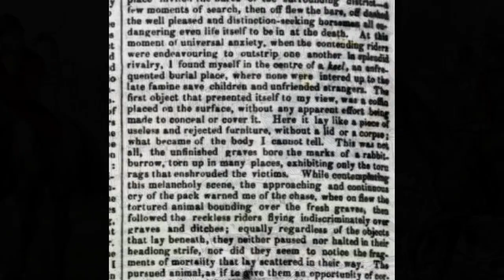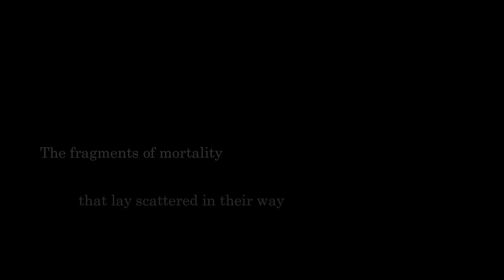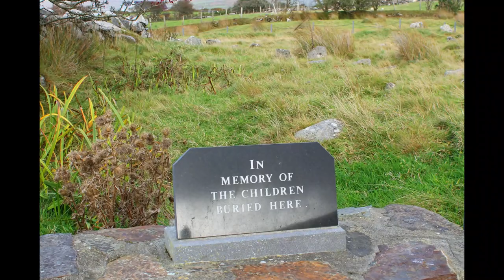Cillíní - children's burial grounds in Ireland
Cillíní, also known as 'children's burial grounds', are unofficial burial grounds that are found all over Ireland. Unbaptised babies and young children were buried in them, as were some suicides, strangers whose religion was unknown, convicts, and they were also used by the general population during times of distress, for example the Great Famine of the 1840s.
In this short film, Terri Kearney of Skibbereen Heritage Centre visits several cillíní around West Cork and reveals the tragic stories associated with some of them.